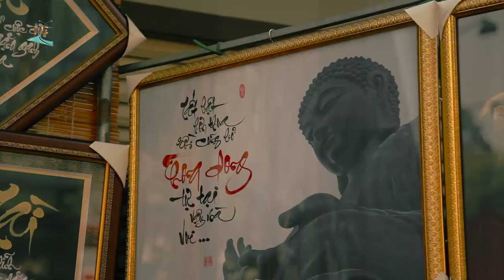Chào Xuân Canh Tý 2020 - Chúc mừng năm mới.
Kênh MChannel cung chúc các thành viên một năm mới thành công, hạnh phúc.